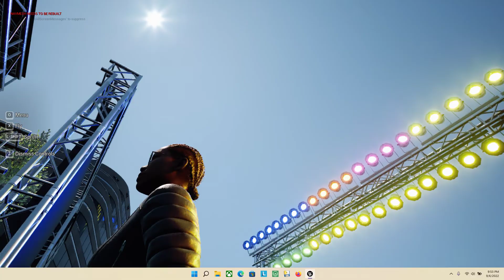Doing a walk-thru of the "Soul Heaven" Music Festival "Metaverse" main entrance stage! LOL!!!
It's coming along well... I'll be adding more stage equipment and instruments soon enough!!!